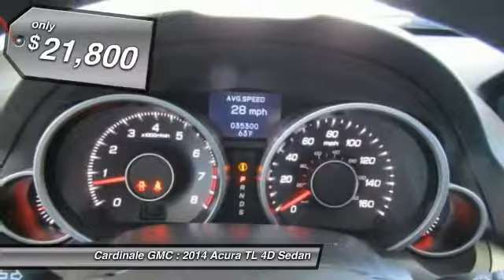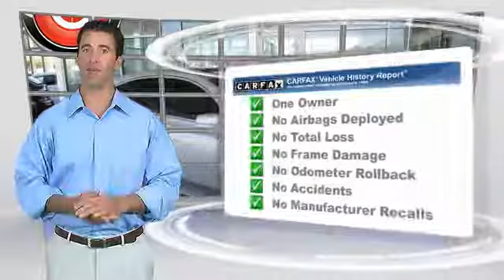2014 Acura TL Seaside CA U26382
Cardinale GMC
2 Heitzinger Plaza

RARE HARD TO FIND. HURRY!!!, CLEAN CARFAX, ONE OWNER, SUPER LOW MILES!!!, RED TAG SALE!! HURRY. , LEASED VEHICLE, SERVICED REGULARY, and NAVIGATION . There are used cars, and then there are cars like this well-taken care of 2014 Acura TL. This luxury vehicle has it all, from a posh interior to a wealth of terrific amenities. If you want a creampuff with style, this is it. This TL is as fresh an example as you ll find on the market and will still look as good as new for years to come. Vehicle price and availability are subject to change without notice.